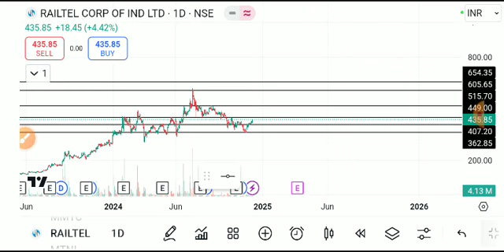RAILTEL SHARE LATEST NEWS Y,RAILTEL SHARE ANALYSIS,RAILTEL SHARE TARGET,RAILTEL SHARE NEWS